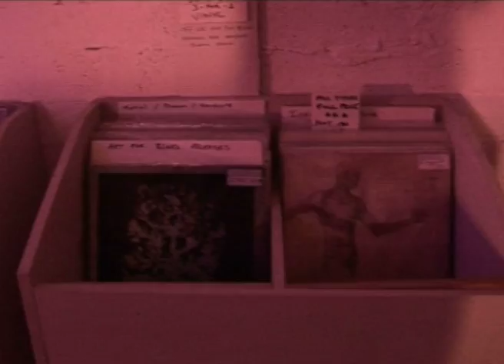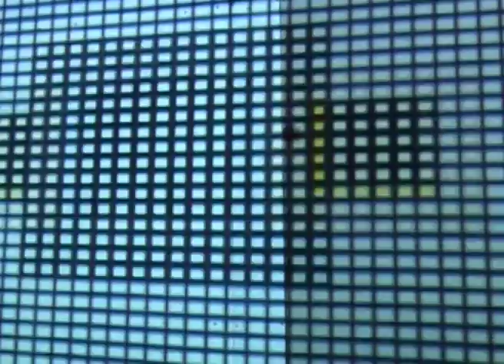Subsession•∞•••1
Promotional video for a new night running in Cork city, Subsession. Video was shot and edited by myself.